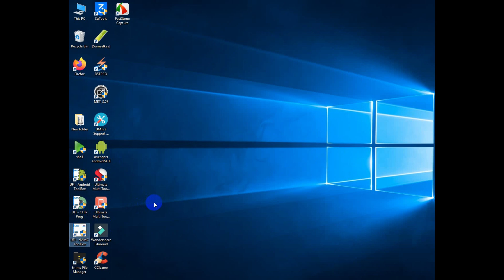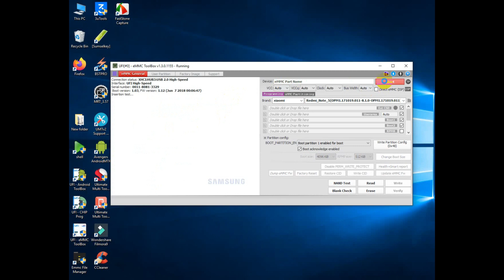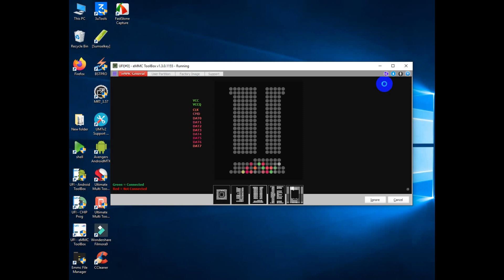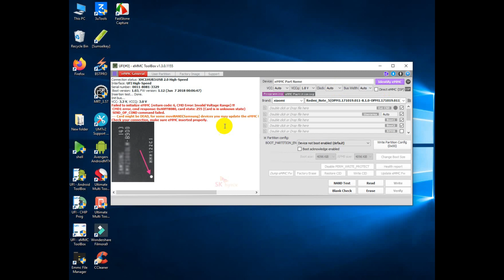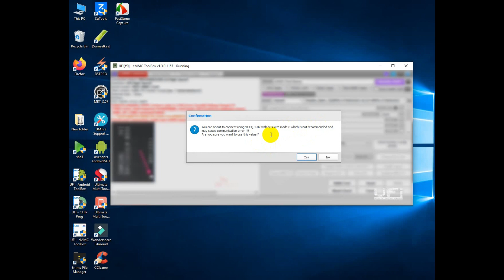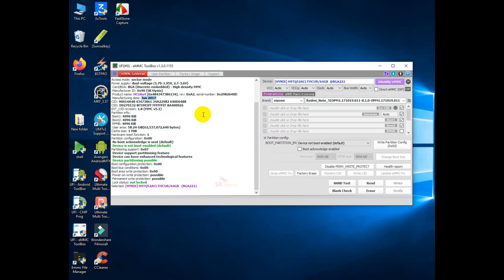cara cek emmc terbaru, biar gak salah langkah